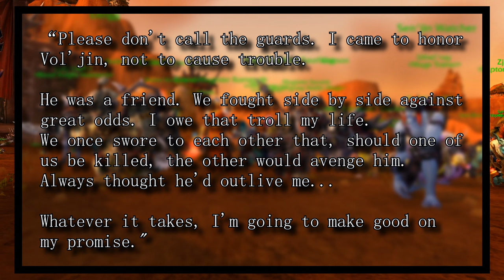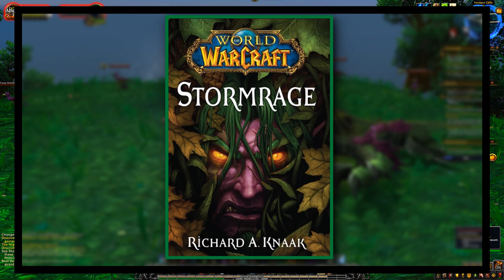Top 10 Lore Characters That Deserved More Screen Time in World of Warcraft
In this video we'll be going over lore characters who actually have significant lore in one way or another, and could really use more screen time in game.

Video edited by hiru

--The List--
Intro: (0:00)
10-Tae’thelan Bloodwatcher: (0:08)
9- Prince Farondis: (1:44)
8- Shokia: (4:46)
7- Kanrethad: (6:06)
6- Tyrathan Khort: (8:36)
5- Vandel: (10:55)
4- Broll Bearmantle: (14:11)
3- Lirath Windrunner: (17:13)
2- Dimensius the All-Devouring: (18:19)
1- Murmur: (20:14)